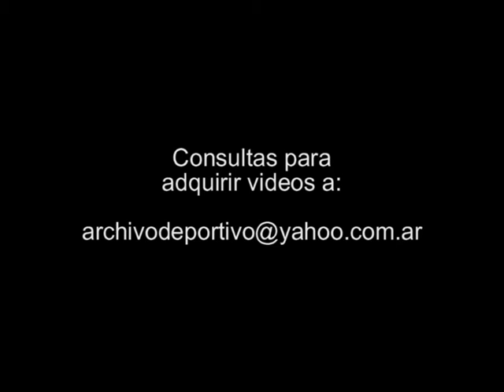Mauricio Macri habla de inseguridad - DiFilm 2008